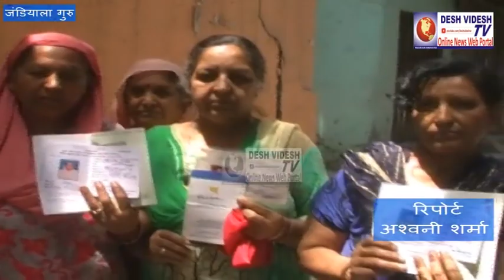DeshVideshTv - Appeal For Help The Blind Family To Punjab Govt. | Jandiala Guru News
DeshVideshTv - Appeal For Help The Blind Family To Punjab Govt.